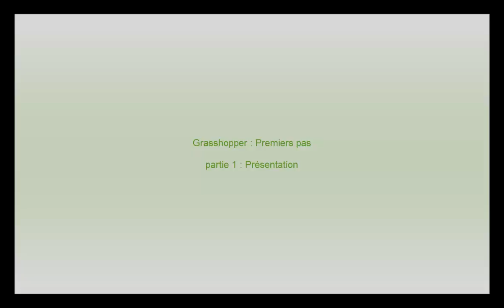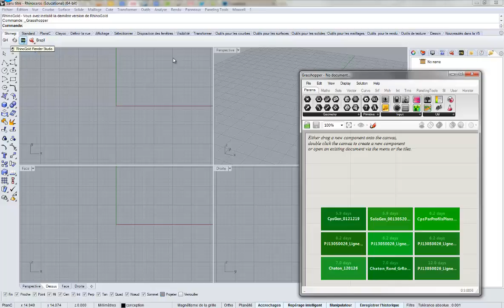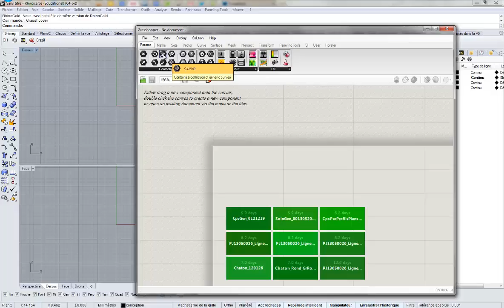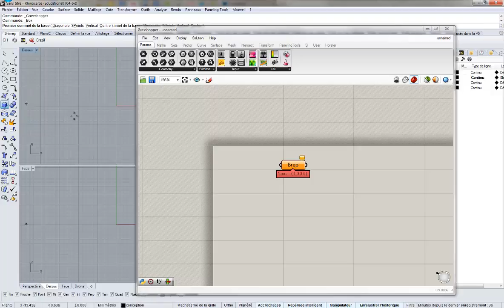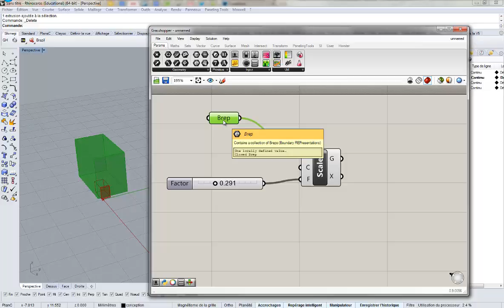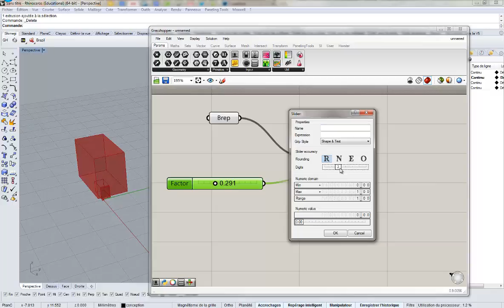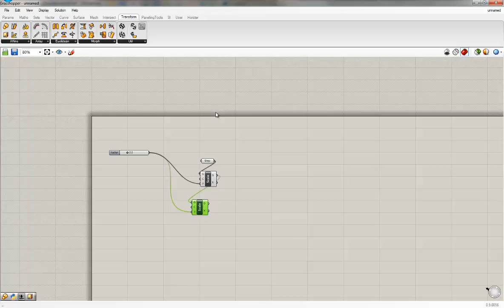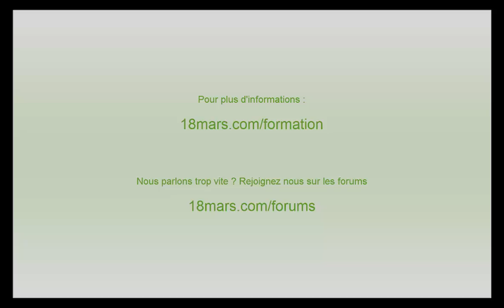Grasshopper Premiers Pas partie 1 : Présentation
Présentation rapide de Grasshopper, module gratuit de modélisation générative pour le logiciel Rhino 5. Grasshopper permet la génération de modèles grâce à la gestion des données de modélisation en flux, ou tout simplement l'accélération d'un certain nombre d'étapes par la possibilité de gérer les répétitions d'actions.